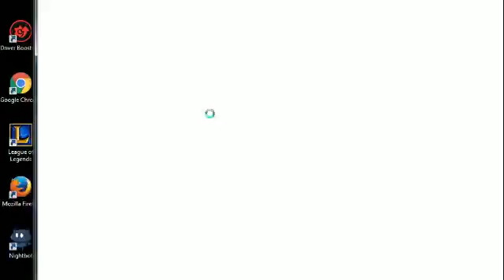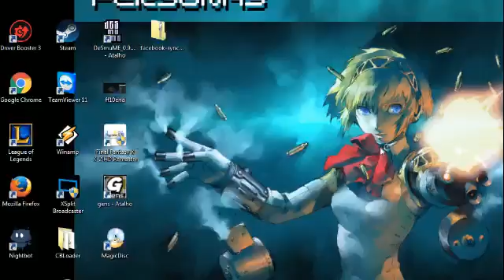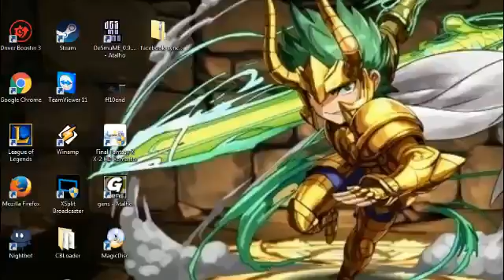Final Fantasy X-2 Parte 7 - My Evil Aeon